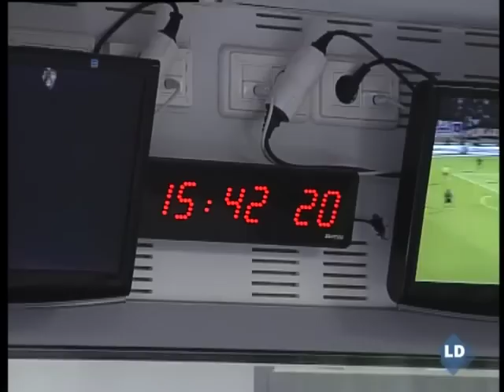Fútbol es radio - 27/10/11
Luis Herrero, Dieter Brandau, Isidoro San José y Amancio Amaro analizan la toda información del mundo del fútbol.